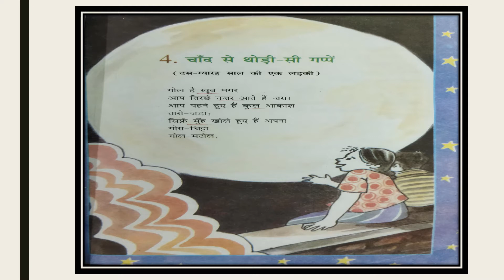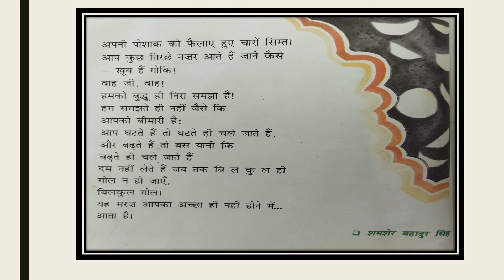Chand se thodi si gappe || NCERT || Class 6th || Unit 4 || Hindi || Explained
The videos are also intented for those kids who for any reason are unable to study as they are living in remote areas or unable to go to school. We at BPS, are motivated and wish to reach every child. In the hopes that this channel will be beneficial to all the budding little doctors, engineers, scientists, painters, dancers...and everyone. Your school loves you and hope to see you soon!